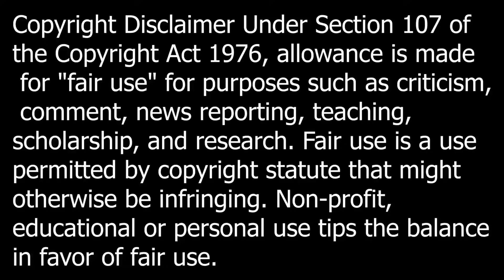Astros VS Red Sox Condensed Game 8/9/24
This is the condensed game highlights of the Astros VS Red Sox game.